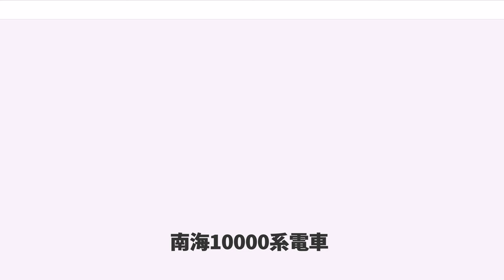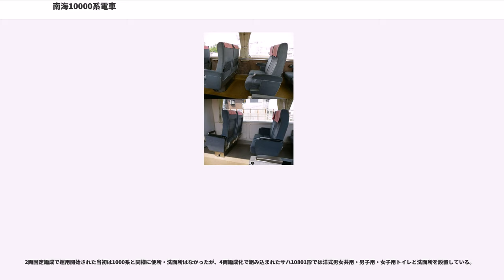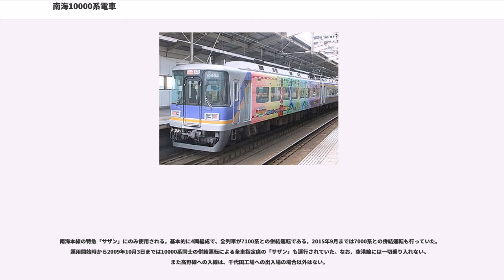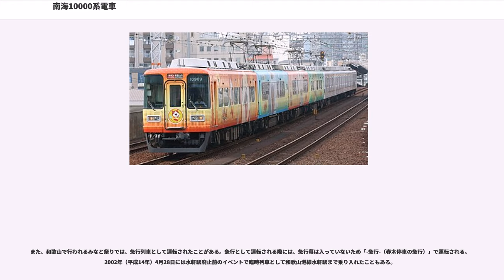南海10000系電車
南海10000系電車（なんかい10000けいでんしゃ）は、南海電気鉄道が1985年（昭和60年）に製造した特急形電車である。

南海本線でそれまで運行されていた特急「四国号」に代わる特急「サザン」の運行開始に合わせ、専用車として製造された。

1985年から1989年（平成元年）にかけて2両編成10本（20両）が製造されたが、1992年（平成4年）に中間車が8両製造されるとともに先頭車6両の中間車化改造が実施され、4両編成7本（28両）に組み替えられた。

南海本線では旧1000系による一部指定席の特急「四国号」が運行されていた。しかし、1000系は車体が製造後25年前後経過し老朽化が進み、また指定席車も座席は転換クロスシート・ロングシートであったため、1983年（昭和58年）に高野線の特急「こうや」に投入された全席リクライニングシートの30000系に比べると車内設備が見劣りするようになっていた。

1000系は1973年（昭和48年）の昇圧時に機器を南海本線の普通から特急まで幅広く使用されている通勤形電車である7000系・7100系と同一のものに交換されていた。このため、自由席車には7000系・7100系を使用し、指定席車には1000系の機器を流用することで7000系・7100系との併結運転を可能としつつ30000系と同等の車内設備を持つ指定席専用車を使用し、「四国号」に代わる新たな一部指定席の特急列車を運行することとなった。これにより必要となる指定席専用車として製造されたのが10000系である。

当初は難波方先頭車が制御電動車のモハ10001形、和歌山方先頭車が制御車のクハ10901形の2両固定編成であったが、1992年に中間電動車のモハ10101形と付随車のサハ10801形を組み込み、難波方からモハ10001形（4号車） - サハ10801形（3号車） - モハ10101形（2号車） - クハ10901形（1号車）の4両固定編成となった。モハ10101形・サハ10801形は新製車 (10007F - 10010F) とモハ10001形・クハ10901形からの改造車 (10004F - 10006F) がある。このため、1992年に中間車化改造を受けた、10001F - 10003Fは編成としては抹消された。また、モハ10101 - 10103番車と、サハ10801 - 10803番車は今昔に渡って存在しない。

普通鋼製の20m車体である。7000系・7100系と、あるいは10000系同士の併結運転を行うため、先頭車の前面は貫通形で、前面窓は大型曲面ガラスを使用している。

先頭車は運転台後方と連結面側車端部の両端2か所に出入台を設けており、側面に2か所の折戸を設置しているが、中間車は出入台が1か所のみに設けられており側面1扉である。中間車化改造された車両は運転台とともに出入台も1か所が撤去されている。側面窓は1985年に製造された車両は30000系と同形の窓で、1992年に製造された中間車は11000系と同じ連続窓風の窓である。

製造当時の車体塗装はオーシャングリーンにダークグリーンの帯で、30000系とは色が異なるが塗り分けは類似する塗装であった。のちにメタリックシルバー地にオレンジと青の帯の塗装に塗り替えられている。

主電動機・制御装置・ブレーキなどの機器類は1000系から流用しており、抵抗制御・電磁直通空気ブレーキである。7000系・7100系と同一品であり両系列との併結運転が可能であるが、10000系とほぼ同時期に造られた9000系とは併結運転できない。

台車は1000系から流用せず、空気ばね台車のFS-528（電動車）/FS-028（制御車・付随車）を新製している。
また、歯車比は将来、最高速度を120km/hへ引き上げることを考慮して、85:16 (5.31) から83:16 (4.61) に変更されている。

座席は全席フリーストップ式（好みの角度で固定可能）リクライニングシートとなっている。1985年に製造された車両はセンターアームレスト（中肘掛）がなくテーブルも窓側にしかないが、カップホルダが設置されている。1992年に製造された車両は11000系と同じ座席で、センターアームレストやインアームテーブル（肘掛内蔵テーブル）が装備されている。また跳ね上げ式のフットレストもある。

モハ10101形には車椅子スペースおよびサー...